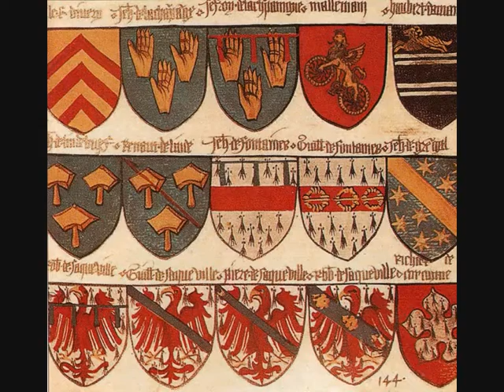"The Haunted Palace" (1839) - Edgar Allan Poe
In the greenest of our valleys
   By good angels tenanted,
Once a fair and stately palace—
   Radiant palace—reared its head.
In the monarch Thought’s dominion,
   It stood there!
Never seraph spread a pinion
   Over fabric half so fair!

Banners yellow, glorious, golden,
   On its roof did float and flow
(This—all this—was in the olden
   Time long ago)
And every gentle air that dallied,
   In that sweet day,
Along the ramparts plumed and pallid,
   A wingèd odor went away.

Wanderers in that happy valley,
   Through two luminous windows, saw
Spirits moving musically
   To a lute’s well-tunèd law,
Round about a throne where, sitting,
   Porphyrogene!
In state his glory well befitting,
   The ruler of the realm was seen.

And all with pearl and ruby glowing
   Was the fair palace door,
Through which came flowing, flowing, flowing
   And sparkling evermore,
A troop of Echoes, whose sweet duty
   Was but to sing,
In voices of surpassing beauty,
   The wit and wisdom of their king.

But evil things, in robes of sorrow,
   Assailed the monarch’s high estate;
(Ah, let us mourn!—for never morrow
   Shall dawn upon him, desolate!)
And round about his home the glory
   That blushed and bloomed
Is but a dim-remembered story
   Of the old time entombed.

And travellers, now, within that valley,
   Through the red-litten windows see
Vast forms that move fantastically
   To a discordant melody;
While, like a ghastly rapid river,
   Through the pale door
A hideous throng rush out forever,
   And laugh—but smile no more.